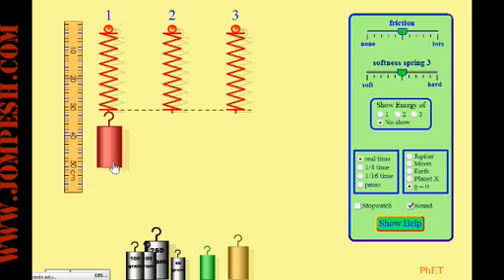017 বস্তুর ভর ও ওজন কাকে বলে